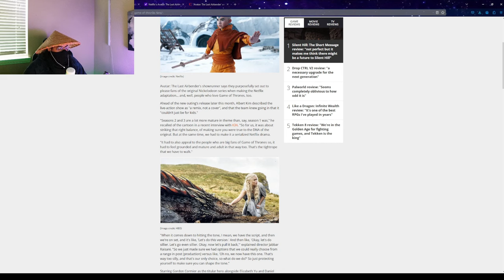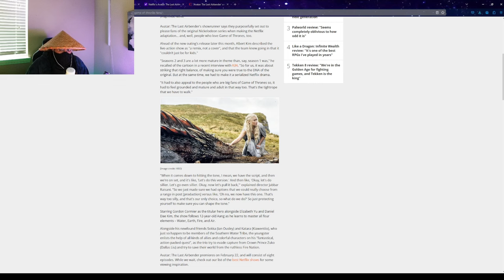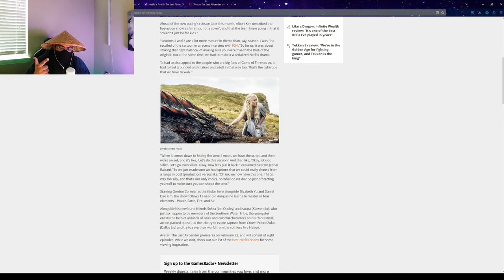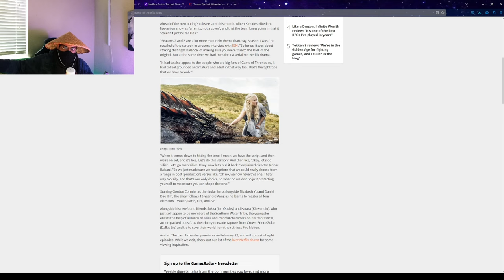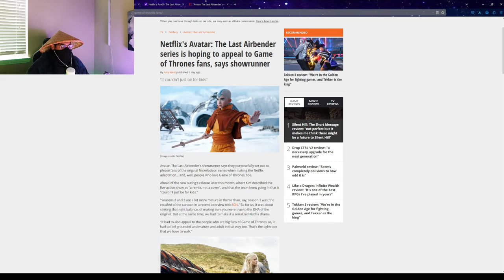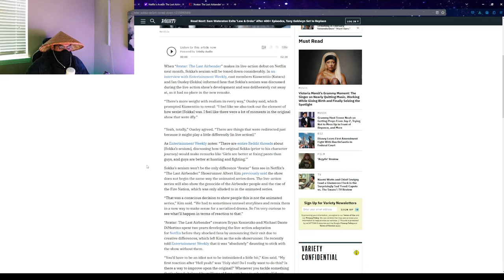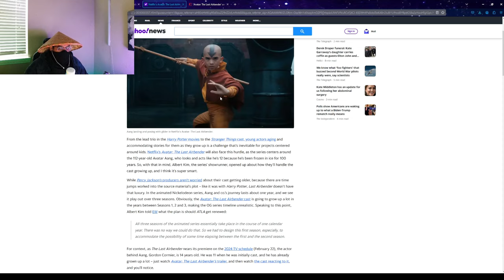They Are RUINING MY CHILDHOOD... | Netflix Avatar Rant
i cri eri tiem